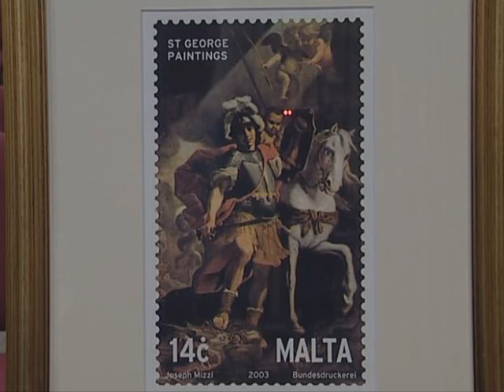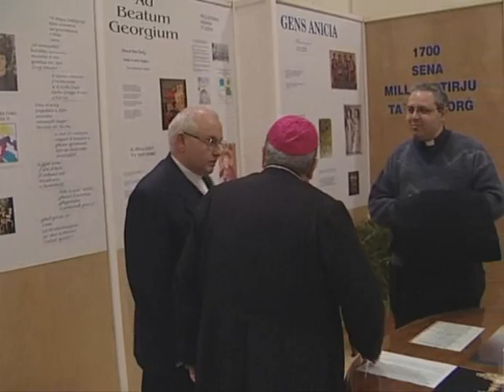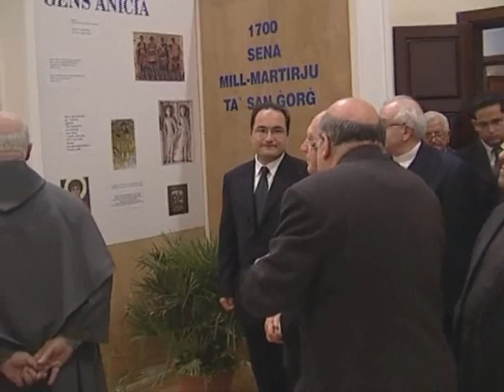Guido de Marco - Inaugural Speech: International Symposium on St George, April 2003 - Part II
Prof. Guido de Marco, then President of the Republic of Malta, delivering the Inaugural Speech at the International Symposium on St George "The Icon and the Mystery", held at the Gozo Ministry Hall, Victoria, Gozo (Malta), on Thursday 24 April 2003.  This is Part II of his speech, followed by exchange of gifts with Archpriest Mgr Joseph Farrugia and opening of an exhibition on St George.

Filming by Scerri Photo Studios, Victoria, Gozo.
© St George's Basilica, Victoria, Gozo, August 2010.